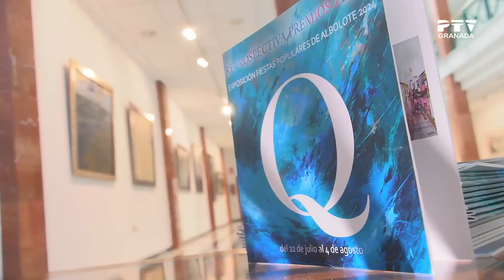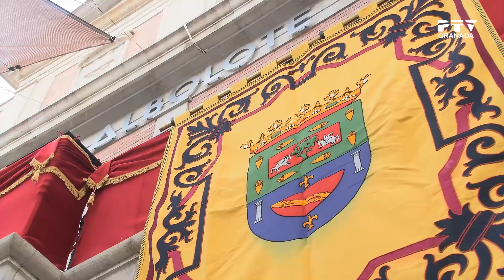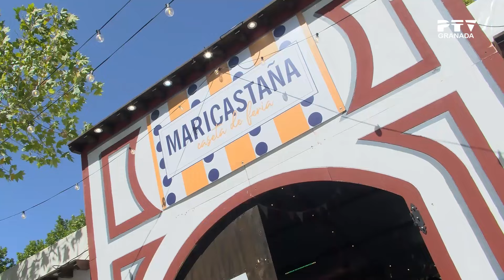▶ Granada Tevé ▶ Fiestas de Albolote 🎆🎡 | Lunes 05 agosto 24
🔴 Programa diario de actualidad granadina conducido por Toni Nogueras.

🔴 EN DIRECTO de lunes a viernes a las 18 horas en nuestro canal de TDT y Zapi TV.